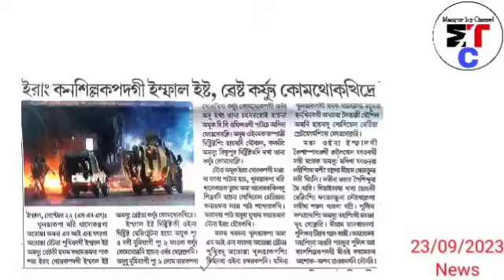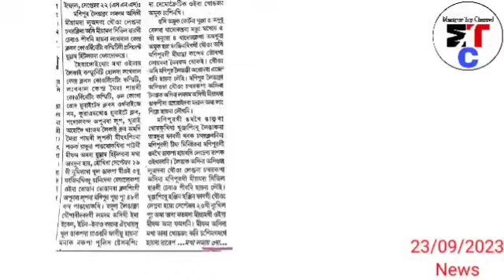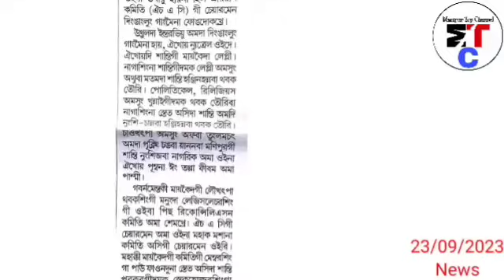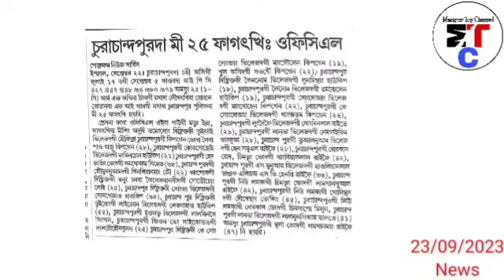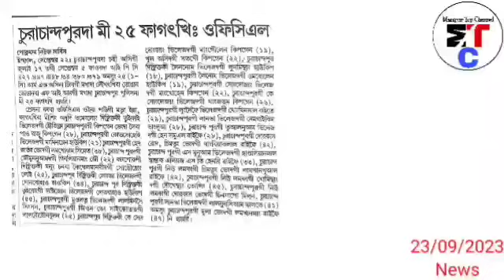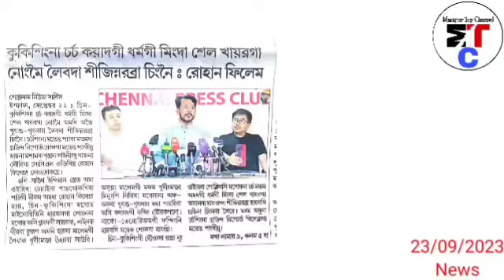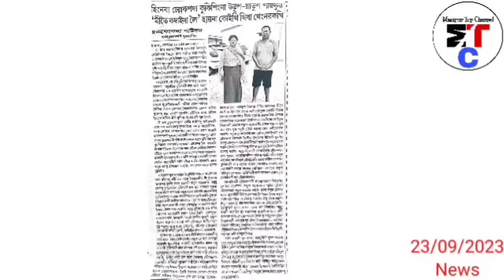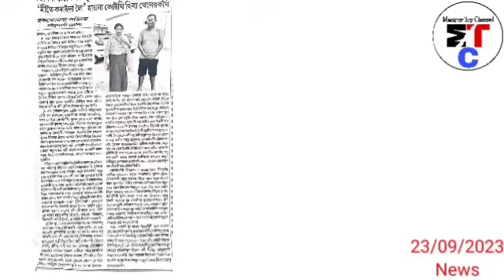Ngashi dagi Mobile Data/internet sijinaba yaragani - CM Biren